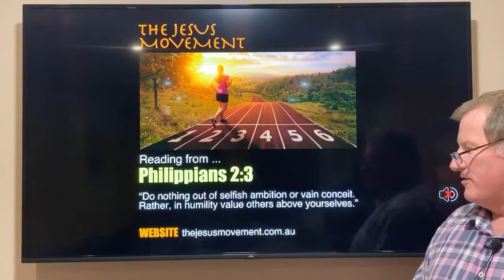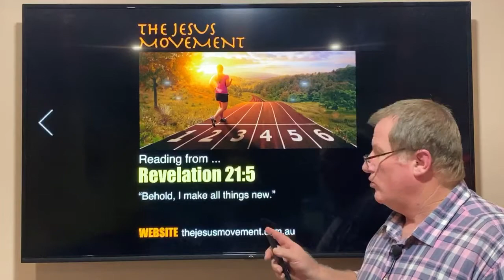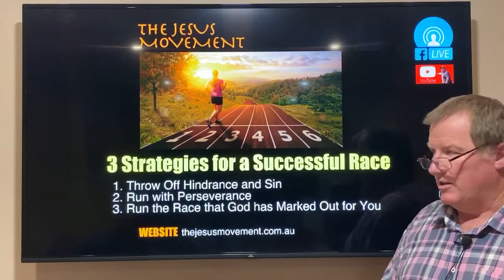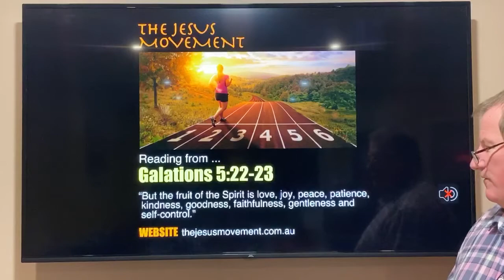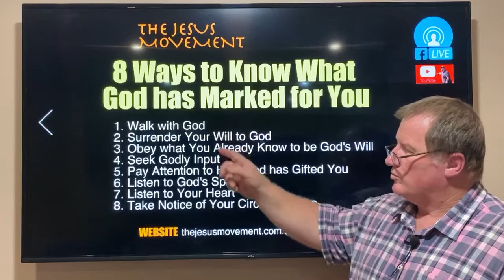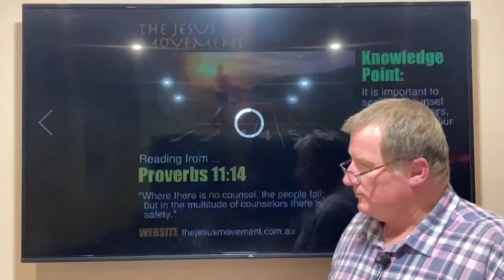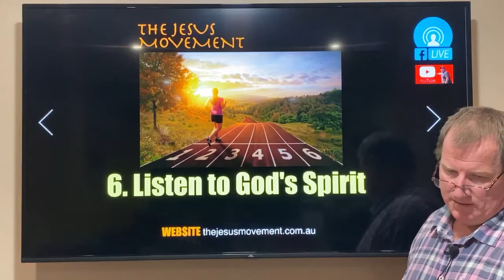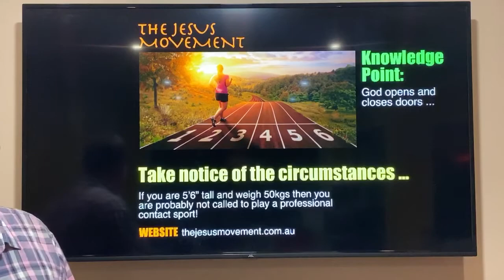Sermon: Running the Race No.1: Setting the Path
Based on the metaphor from Hebrews 12, this sermon series called "Running the Race" explores how to run the race we call "life"!

"Setting the Path" is the first of a five part sermon series and in this sermon learn 3 strategies for a successful race and 8 ways to know what God has marked for you.

God bless ...